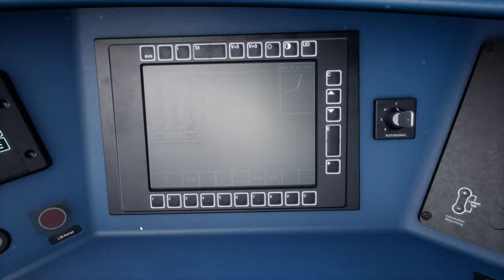TRAIN SIM WORLD 4 | Hauptstrecke Rhein Ruhr: S1 nach Dortmund | BR 425 - DB Regio | TSW 4 - Deutsch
In Train Sim World 4 geht es nach langer Zeit mal wieder auf die Hauptstrecke: Rhein Ruhr zwischen Mülheim (Ruhr) - Essen - Bochum. Unterwegs sind wir als S-Bahn - S1 mit der BR 425 welche umgangssprachlich auch als Quietschie bezeichnet wird. Auf der S1 nach Dortmund herscht heute ein großer Personalmangel, da bei DB Regio der Krankenstand sehr hoch ist. Aus diesem Grund fahren wir den Zug auch nur auf diesem kurzen Abschnitt. Viel Spaß!

Hauptstrecke: Rhein Ruhr Mülheim (Ruhr) - Essen - Bochum | DTG - Dovetail Games
Triebfahrzeug: BR 425 - DB Regio | DTG - Dovetail Games

Viel Freude und Vergnügen beim spielerischen Erleben der Eisenbahn wünscht Think Rail. Egal ob in Train Sim World 4 , dem Train Simulator Classic von Dovetail Games oder einer Führerstandsmitfahrt aus der Realität. Wir entdecken heute gemeinsam die Welt auf Schienen! :)